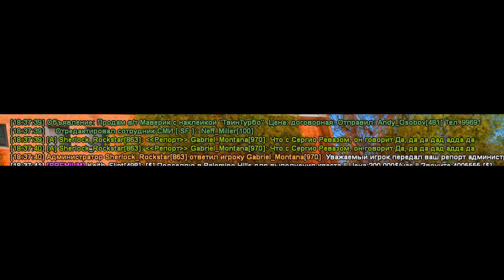ГОВОРЮ ТОЛЬКО «ДА» ЦЕЛЫЙ ЧАС В GTA SAMP